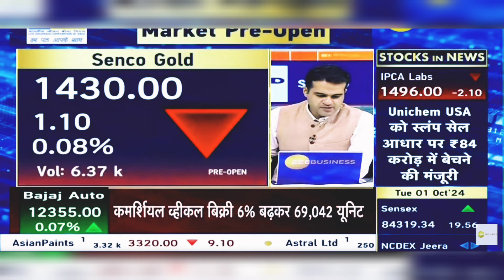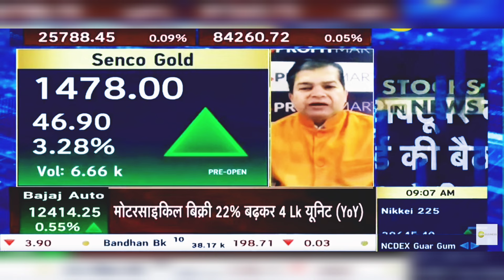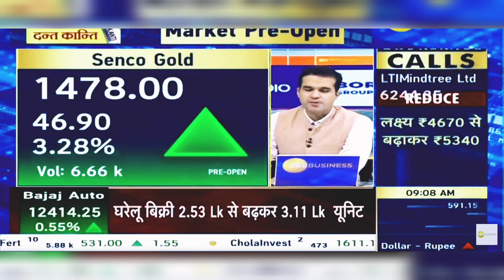Senco Gold Share News Today | Senco Gold Share Latest News Today | 1st October 2024